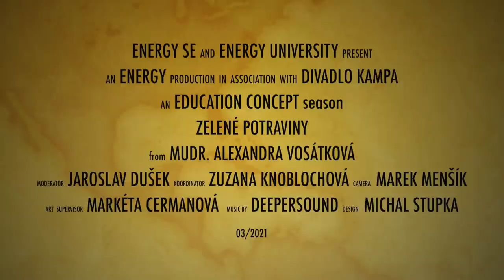Zelené potraviny s Jaroslavem Duškem a MUDr. Alexandrou Vosátkovou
Oblíbenost zelených potravin v posledních letech stále stoupá. Díky výjimečnému obsahu cenných přírodních látek vyživují a detoxikují organismus, hrají významnou roli v péči o naše zdraví.
Získáváme je z biologicky nejkvalitnějších zdrojů, v panenské přírodě naší planety.
Vzdělávácí besedu vede Jaroslav Dušek v konverzaci s MUDr. Alexandrou Vosátkovou v divadle Kampa.